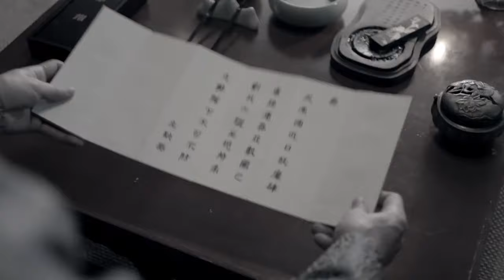【Ancient】Full EP21 Love Through the Galaxy | Zhao Lusi, Zheng Yecheng | HiDrama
Synopsis:
Fu Jiu Yun is an immortal deity who falls in love with a mortal woman and longs to begin a relationship with her. Although he is very powerful, he finds himself repeatedly unable to win her heart, and instead ends…

Starring:
Zhao Lusi as Qon Chuan, Aman

Episodes: 30

Genres: Romance, Wuxia, Fantasy

Subtitles: English [CC]

Audio languages: Chinese

Director: Hui Yu